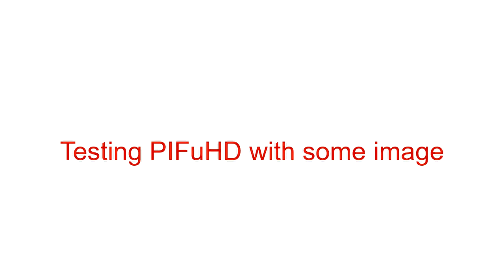Limitation 2D versus 3D PIFuHD algorithm.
I tested the algorithm limitation to turn a 2D image into a 3D object with the PIFuHD algorithm.
You can use this test in collab and you can find it in this repo